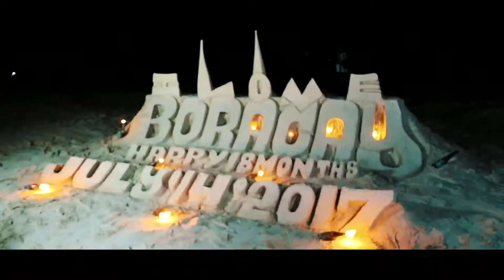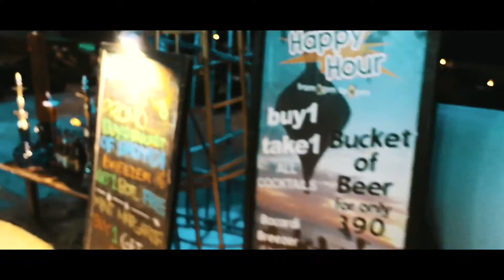ULTIMATE BORACAY EXPERIENCE - best place for foreigners in the Philippines!!!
This was our Ultimate Boracay Experience, and it's the first time my family travelled to Boracay island in the Philippines! It was such an amazing experience and I can't wait to come back here in the future!

ULTIMATE BORACAY EXPERIENCE = PARASAILING AND BANANA BOAT. People from all over the world should come to Boracay island, to pursue the ultimate experience at a relative decent price.

Extra music by: Travel Music